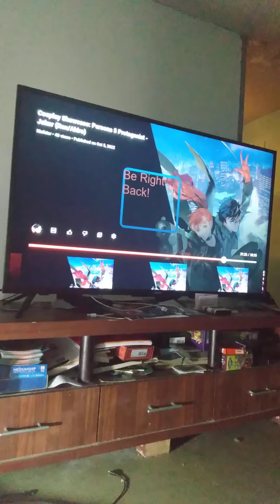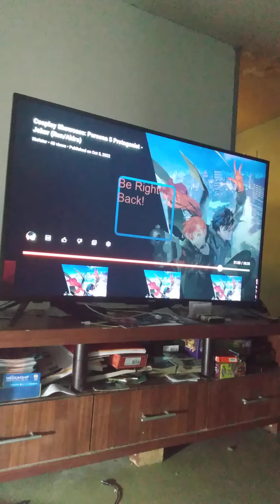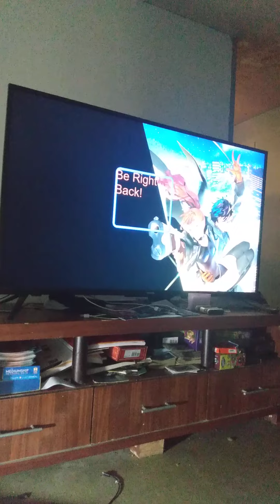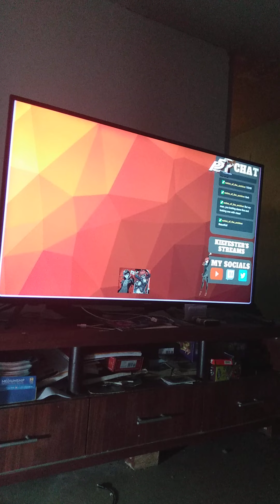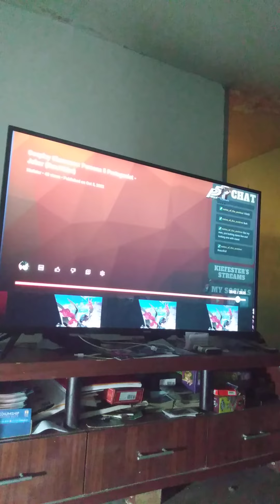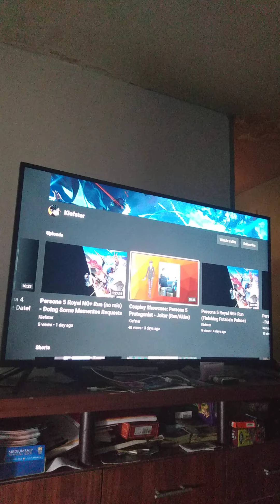Reaction Video: Cosplay Showcase Part 4 By Kiefster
In this video, I'm doing a reaction video called Cosplay Showcase Part 4 By Kiefster.